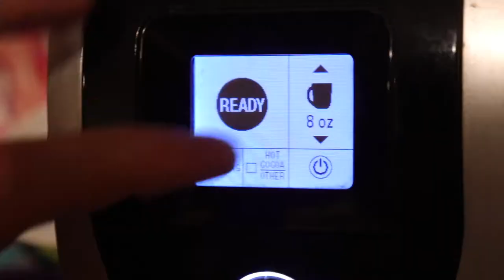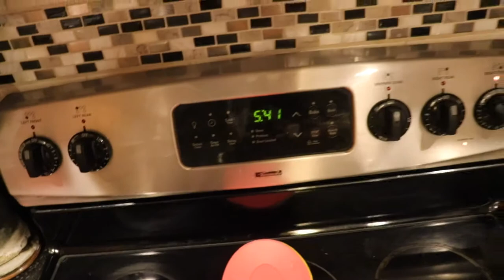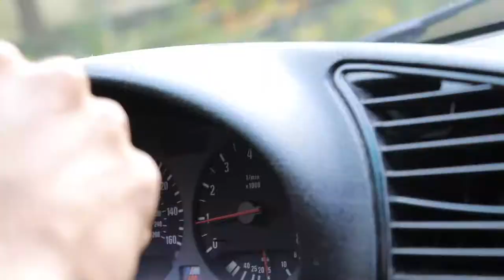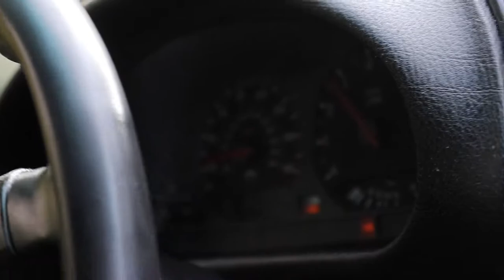TAKING A BREAK...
Gonna recover properly, so we'll be back at it soon!